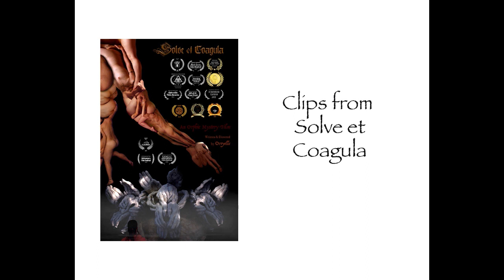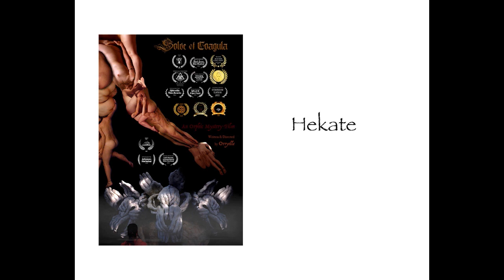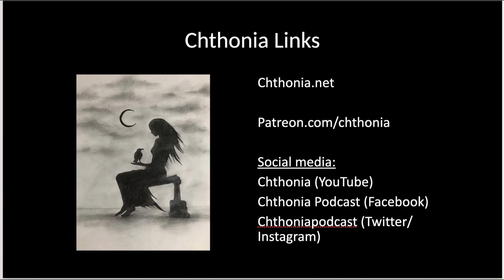Chthonia Conversations: Talking about Embodiment with Orryelle Defenestrate Bascule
*SEE LINKS BELOW FOR ORRYELLE'S NEW BOOK AND BOOK LAUNCH INFO*

This month's conversation is with esoteric artist Orryelle Defenestrate Bascule. Our discussion centers around Orryelle's art, music, and ritual theatre performance, including his film "Solve et Coagula." We talk about the idea of embodiment, including the embodiment of sound in language, the kundalini force, and quite a bit about the goddess Hekate.This conversation includes a reading from Orryelle's new book entitled "Esezezus," and some tracks from the album that accompanies the book.

The video version of this conversation on YouTube (Chthonia channel) also includes the trailer and some clips from the film Solve et Coagula.

If you are in Europe or the UK, here are the links to Orryelle's book launch events next month (via Facebook):

All images and clips used with permission.

Art and film credits (in order), all by Orryelle:

Solve et Coagula film trailer
Rebirth of Venus
Tunnel of Ingress
Kechari Mudra
Naga Nest (sculpture)
Menstruum
Skin Surface Substance (interactive art installation)
Hekate Trimorphe
Carouselle au Naturelle (sculpture)
Hekate Rexchthon (sculpture)
Book of the Spider performance (Hekate Rexchthon projected image)
Solve et Coagula film poster
Solve et Coagula still image: Tartarus
Solve et Coagula still image: Maenads
Solve et Coagula still image: Head of Orpheus